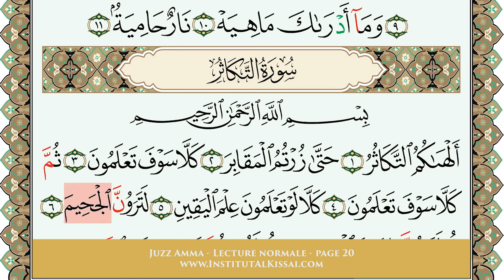Juzz Amma - p.20 - Lecture normale (Nourania)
Voici la page 20 de Juzz Amma en lecture normale, sans laisser un temps d'attente après chaque verset pour la répétition.